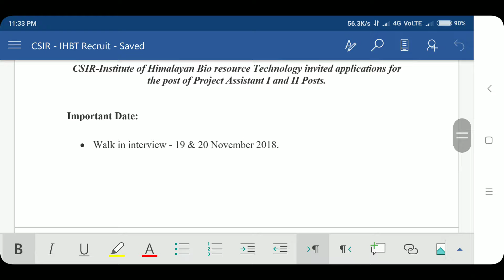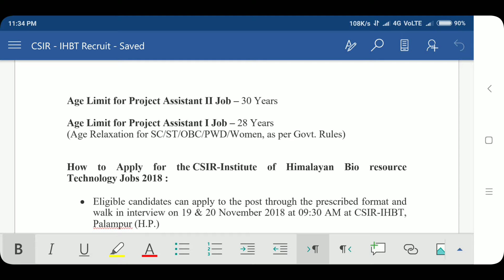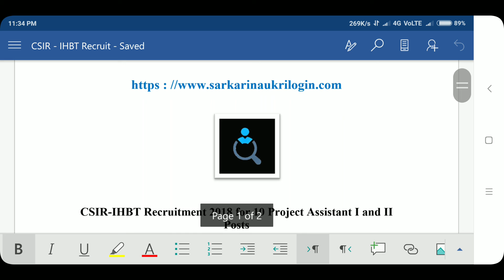CSIR-IHBT Recruitment 2018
CSIR-IHBT Recruitment 2018 for 10 Project Assistant I and II Posts

CSIR-Institute of Himalayan Bio resource Technology invited applications for the post of Project Assistant I and II Posts.

Important Date:

• Walk in interview - 19 & 20 November 2018.

CSIR-Institute of Himalayan Bio resource Technology Vacancy Details:

Post Name Eligibility Criteria Vacancies
Project Assistant II  • Project Assistant II- M.Sc.in  Agriculture/Horticulture/Entomology/Genetics and Plant Breeding/Botany/Seed Technology/Forestry with minimum 55 % marks
 05
Project Assistant I • Project Assistant I- B.Sc. in Agriculture/Horticulture/Forestry/Medical Stream with minimum 55 % marks
 05

Age Limit for Project Assistant II Job – 30 Years

Age Limit for Project Assistant I Job – 28 Years
(Age Relaxation for SC/ST/OBC/PWD/Women, as per Govt. Rules)

How to Apply for the CSIR-Institute of Himalayan Bio resource Technology Jobs 2018 :

• Eligible candidates can apply to the post through the prescribed format and walk in interview on 19 & 20 November 2018 at 09:30 AM at CSIR-IHBT, Palampur (H.P.)

Click here for Detailed Notification